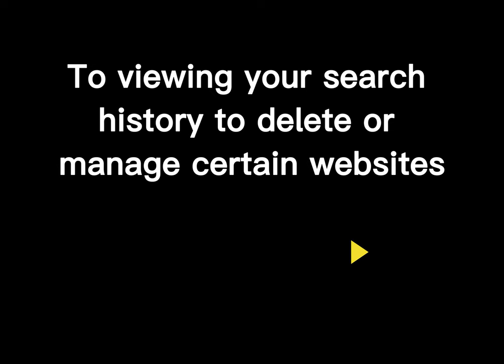How to Check Browser History in Safari on Desktop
If you want to view your search history to delete or manage certain websites, you can easily do so by navigating to your browser's History settings. The steps may vary slightly depending on the platform you're using, such as Windows and Mac or iPhone and Android. We will teach you how to view your Google Chrome, Mozilla Firefox, Microsoft Edge, and Safari history on both desktop and mobile platforms.